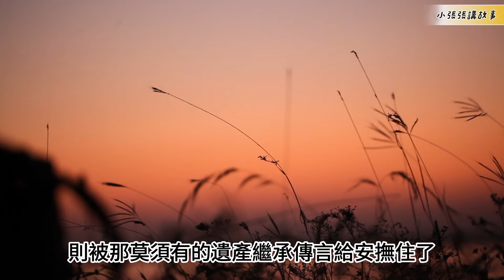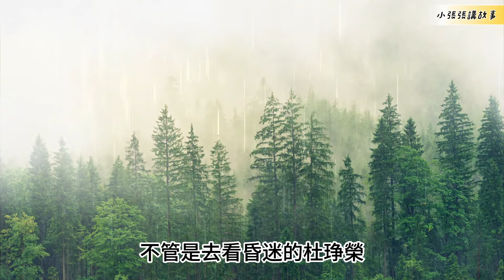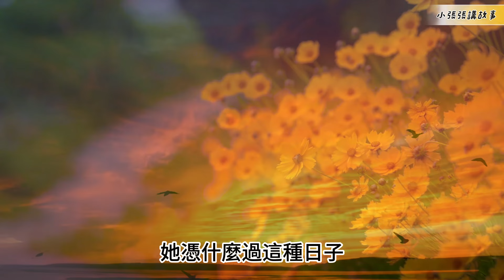（424）連載。【富婆和負婆，邪念】|長篇故事|連載小說|八十年代|勵志|創業|社會變遷|情節|有声书|有聲書